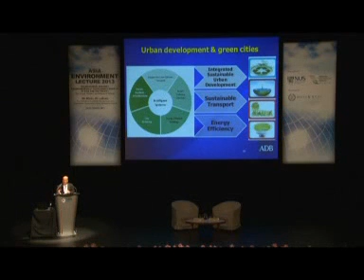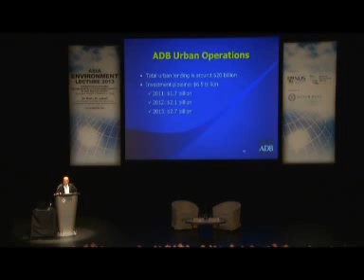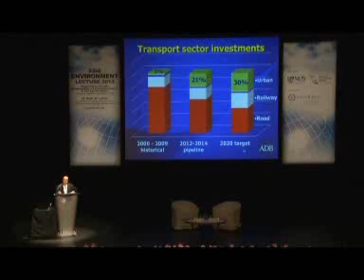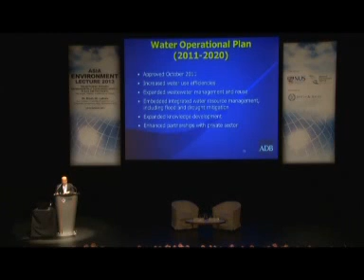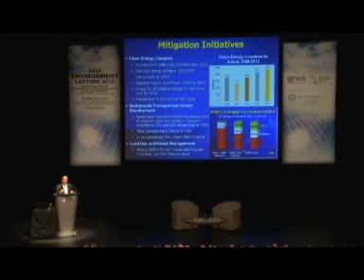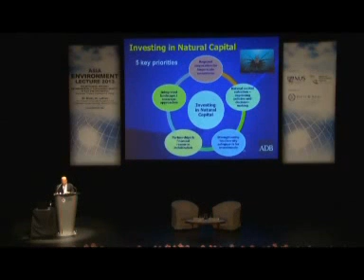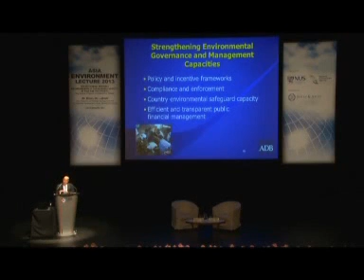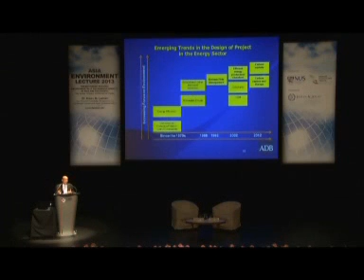AEL: Transitioning Towards Environmentally Sustainable Growth in Asia and the Pacific (Part 6)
Inaugural Asia Environment Lecture (AEL) on "Transitioning Towards Environmentally Sustainable Growth in Asia and the Pacific: Key Issues, Progress and Drivers of Change" by Dr Bindu N Lohani, Vice President for Knowledge Management and Sustainable Development in the Asian Development Bank that took place on 28 October 2013.